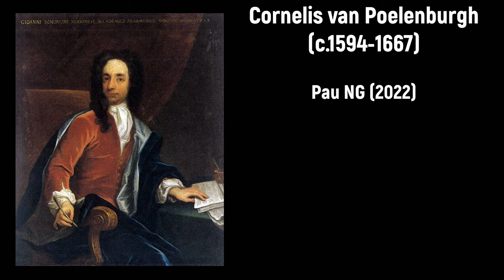Giovanni Battista Bononcini (1670-1747) - L'Oracolo d'Apollo (1707)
Buon compleanno Giovanni Battista Bononcini! 🍷👑

Composer: Giovanni Battista Bononcini (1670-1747)
Work: L'Oracolo d'Apollo (1707)
Performers: Jörg Wаschіnskі (countertenor); Grаdus ad Parnаssum ensemble; Tοn Kοοpman (conductor)

L'Oracolo d'Apollo (1707)
1. Ouverture 0:00
2. La Sacerdotessa (Rezitativ) 3:21
3. D'Aurea Cetra lo scherzo (Arie) 5:16
4. Ballett 8:44
5. Cessate oumai! (Rezitativ) 11:43
6. Confidate, o mesti genti! (Arie) 12:48
7. Degl'offerti tesori (Rezitativ) 18:17
8. Ma chè! Del sacro tempio (Accompagnato) 19:03
9. Ballo - Aria - Marcia 22:18
10. Fuor degl' usati ambagi (Rezitativ) 24:16
11. Cara pace loce calma (Arie) 25:30
12. Ballo - Passecaille 29:10

Painting: Cornelis van Poelenburgh (c.1594-1667) - The Musical Contest between Apollo and Marsyas (1630)

Giovanni Battista Bononcini
(Modena, 18 July 1670 - Vienna, 9 July 1747)

Italian composer and cellist. He studied with his father, composer and theoretician Giovanni Maria Bononcini (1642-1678) and later at Bologna. Precocious musical gifts won him his first appointment, as a cellist, in 1687, and he soon became maestro di cappella of S. Giovanni in Monte. He moved to Rome about 1691 and in 1698, after a brief period in Venice, settled in Vienna with his brother, the composer Antonio Maria Bononcini. In 1720 he was invited to London by the new operatic organization, the Royal Academy of Music. His rivalry with Handel and their backing by opposed political and social factions ended in defeat for Bononcini. His backers were a group of noblemen; Handel was backed by the king. A three-act opera, Muzio Scevola, was looked upon as a public competition, with Bononcini and Handel composing the second and third acts, respectively. Handel was judged the winner. This reverse and others led to Bononcini’s loss of support. Eight of his operas were produced in London, the most successful being Astarto, Crispo, and Griselda. Other compositions of this period include an anthem on the death (1722) of the Duke of Marlborough and harpsichord and chamber music. In the early 1730s he went to Paris, leaving England in disgrace after submitting to the Academy of Ancient Music as his own composition a madrigal actually written by Antonio Lotti. His last work, Te Deum, was written in Vienna in the 1740s. Though he was a prolific and gifted composer, Bononcini’s abilities are dwarfed by comparison with Handel’s. Only in opera, where both used the same highly conventionalized idiom, are the two men comparable. Nonetheless, Bononcini achieved a simple and fluent melodic style and the ability to write well for his singers.